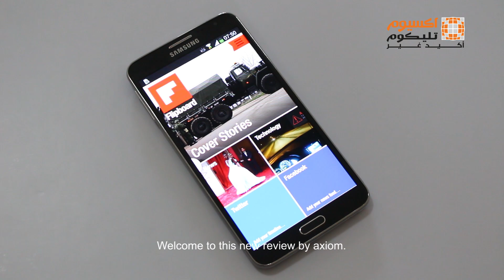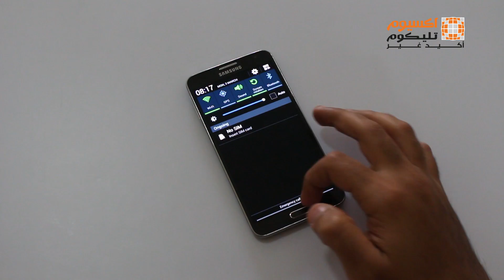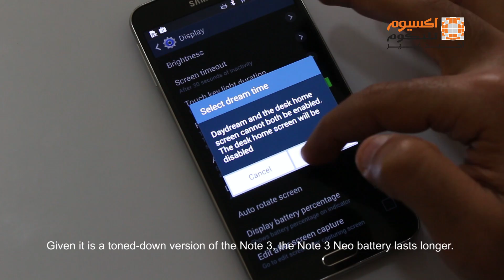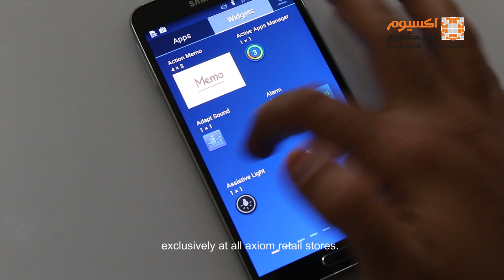مراجعة هاتف سامسونج نوت 3 نيو الجديد من اكسيوم - English Subtitles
Samsung Note 3 Neo video review - English Subtitles
اكسيوم تقدم لكم مراجعة هاتف سامسونج نوت 3 نيو الجديد
تعرف على امكانيات هذا الهاتف الجديد و الحصري في جميع متاجر اكسيوم
قوموا بزيارتنا على :